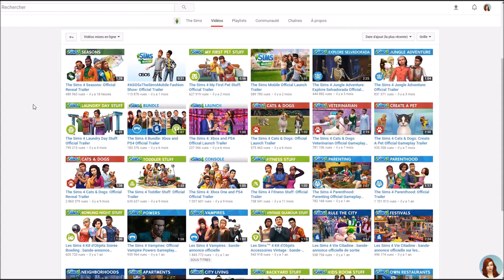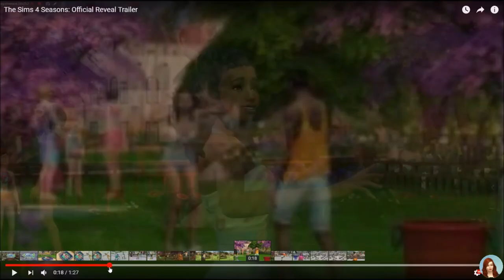Les sims 4 SAISONS ! 🌞🌦🍁❄Visionnage du trailer et mes 1éres impressions